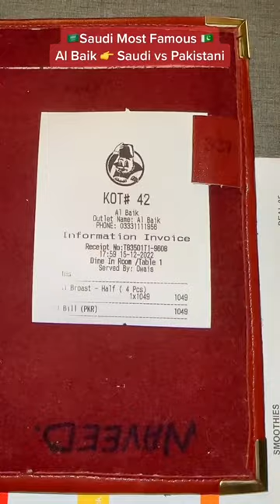Al Baik Restaurant Pakistani vs Saudi Arabia 🇸🇦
Albaik is a Saudi fast food restaurant chain headquartered in Jeddah, Hejaz that primarily sells broasted and fried chicken with a variety of sauces. It is Saudi Arabia's largest restaurant chain. Albaik currently has a trade name in 80 countries.

Al Baik Restaurant I8 Islamabad.